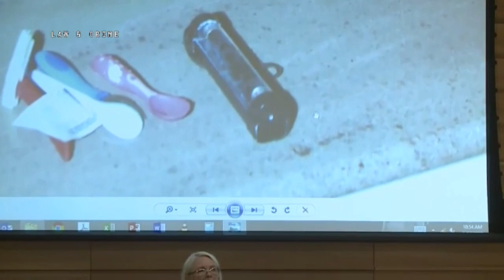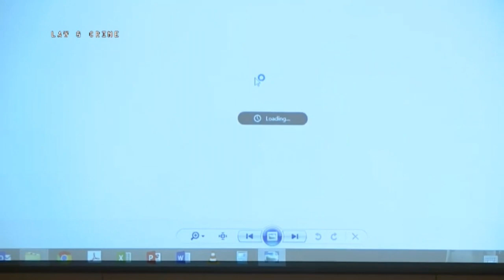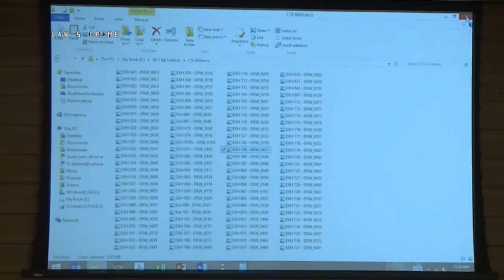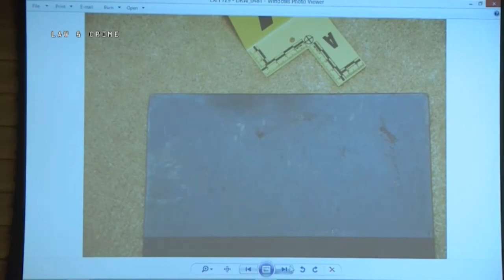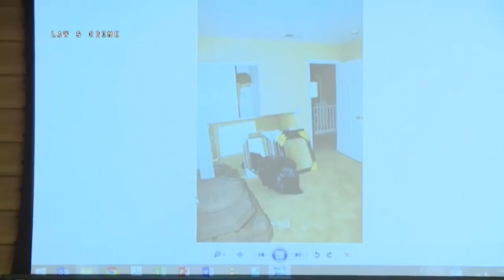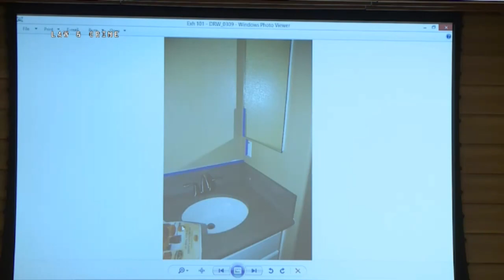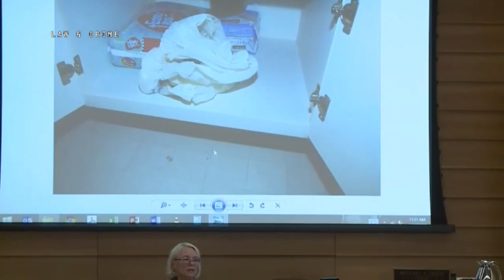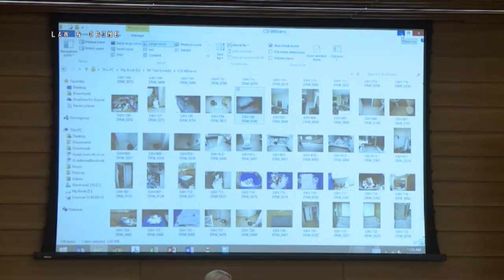McStay Family Murder Trial Day 8 Part 2 Ret Forensic Tech Denys Williams Testifies